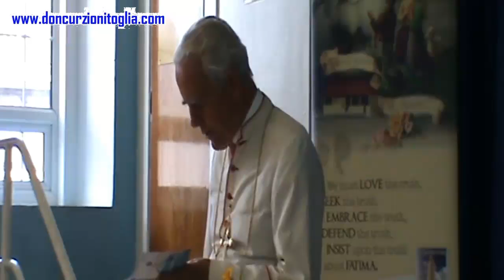H.E. Bishop Richard Williamson, Conference in Cork ~ August 27, 2016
H.E. Bishop Richard Williamson, Conference in Cork
(after the Confirmations),
August 27, 2016
introduces Fr. Giacomo Ballini
among the speakers: Fr. Paul Kramer